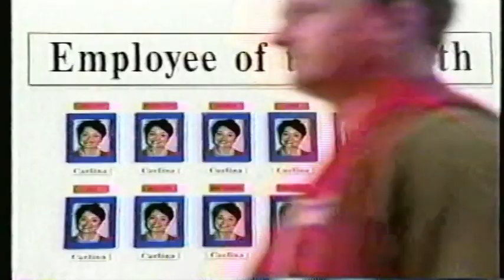Tylenol Cold Employee of The Month 2002 Commercial